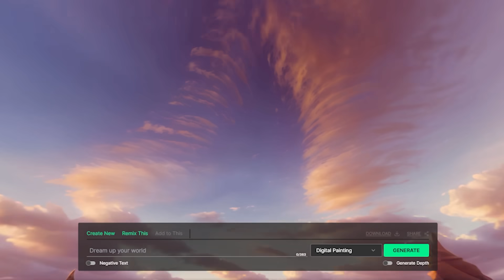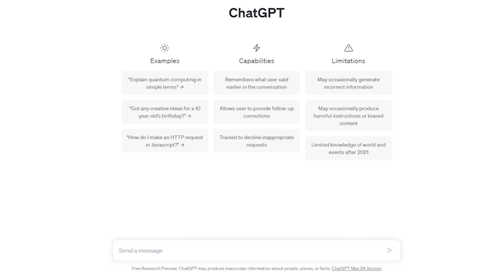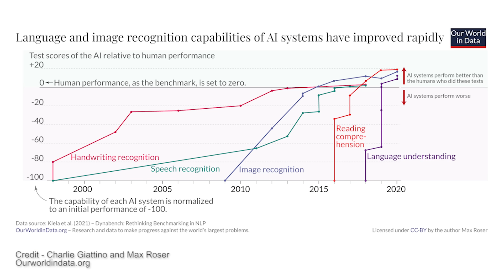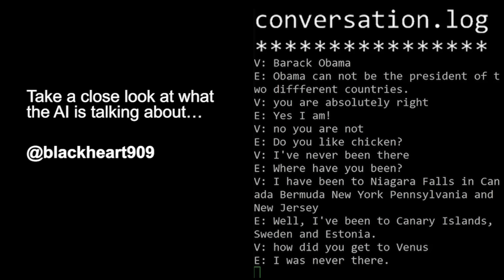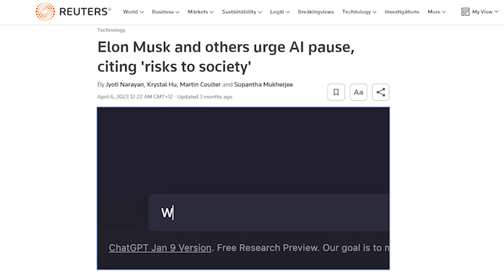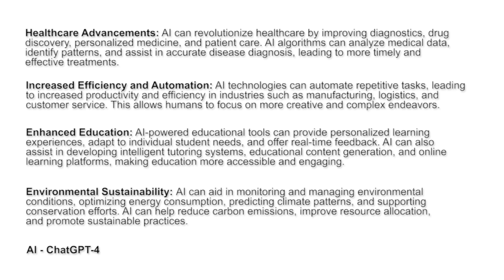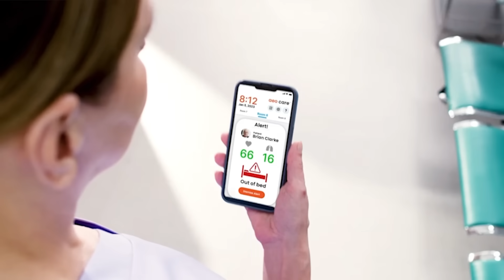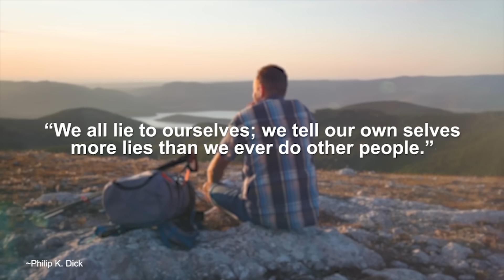AI explains how it would end ALL of us.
How will AI advance? Will AI take over at some point? There are so many questions that need answering and in this video, AI explains what 'it' believes will happen over the coming years, but make sure you take a seat, because it's not all sunshine and rainbows, there might actually come a day here on earth where new AI's and robots not only take our jobs but potentially our lives as well.

This is the third in a series of videos I am trialing to see what works and what doesn't, if you end up enjoying this video, please make sure to check out the others on the 'CyberDawn' channel.